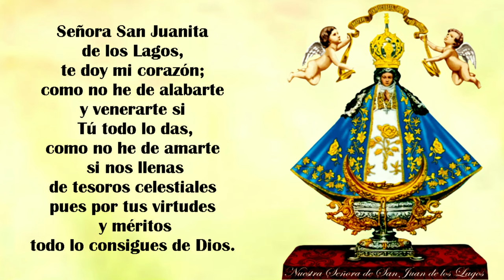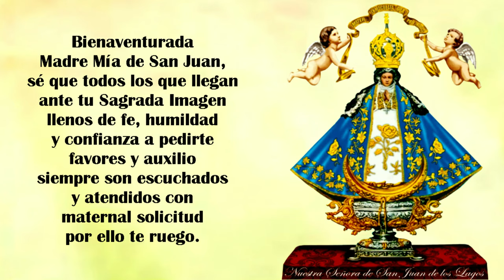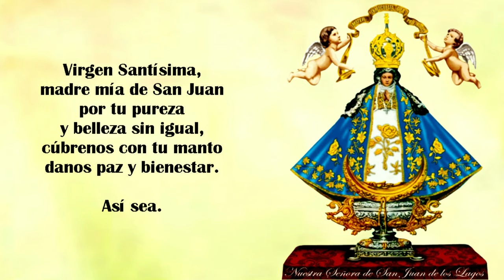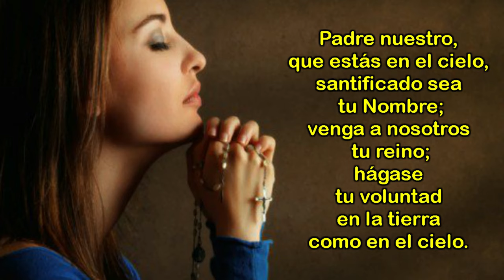Oracion a la Virgen de San Juan de los Lagos para una Peticion Dificil e Imposible|Jovenes con Jesus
Hola como estan queridos hermanos, les damos la bienvenida a un nuevo video, en esta ocasion les traemos una hermosa oracion a la Milagrosa
Virgen de San Juan de los Lagos, esta oracion poderosa, es muy eficaz para remediar una peticion dificil o imposible, recuerden hacer su peticion con mucha devocion y mucha Fé.

Esta oracion la tienen que realizar durante 9 dias.